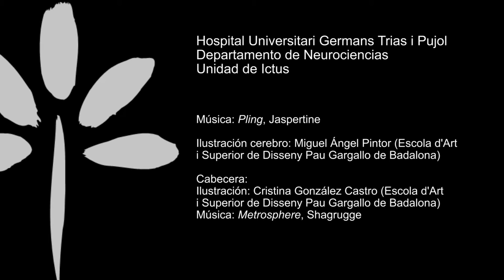Germans Trias professionals: aplicació de l'Escala RACE en un pacient